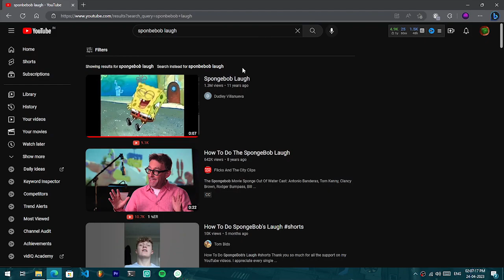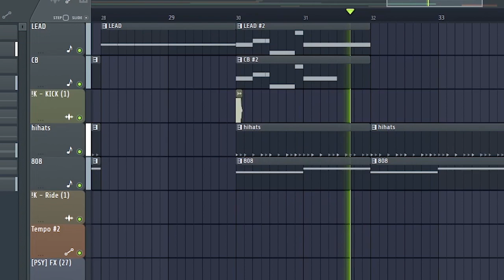When phonk meets SpongeBob...